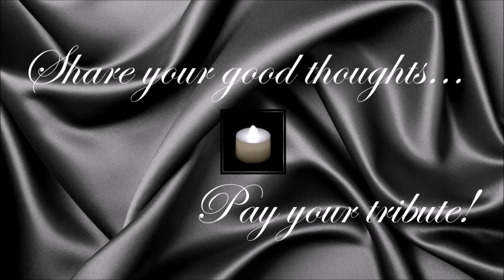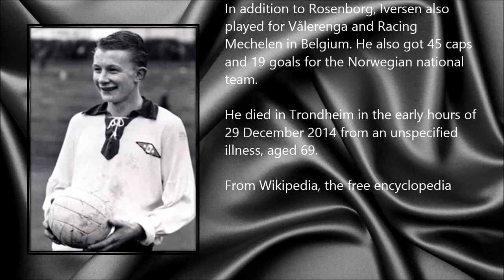Odd Iversen ● A Simple Tribute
Odd Helge Iversen (6 November 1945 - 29 December 2014)